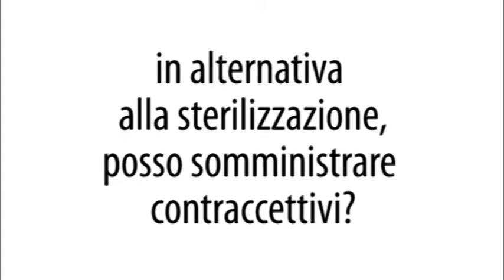2.0 - Appunti di veterinaria | CANE: LA STERILIZZAZIONE DELLA FEMMINA